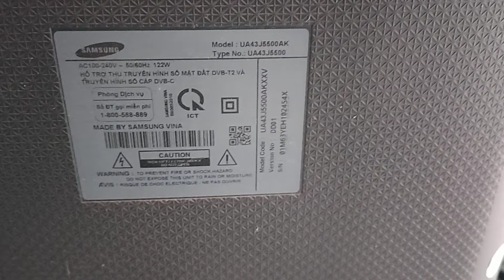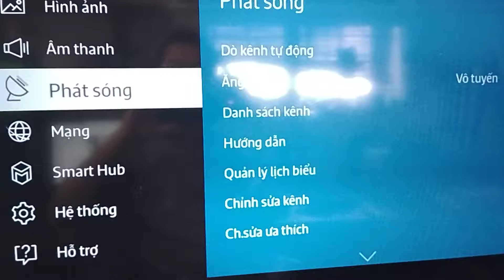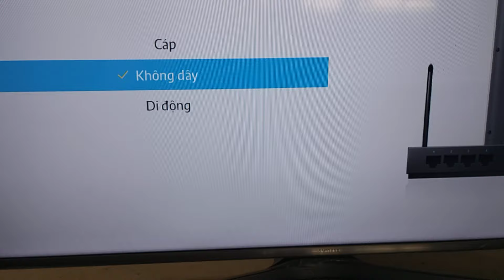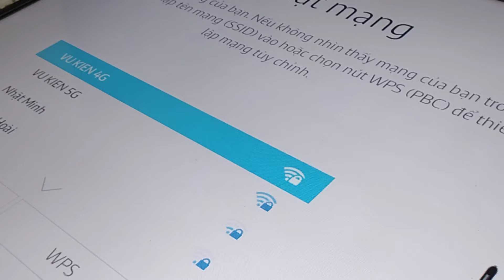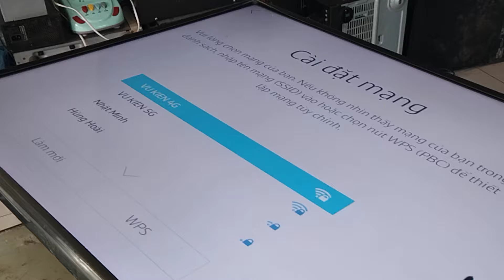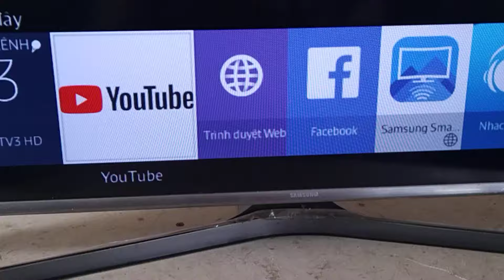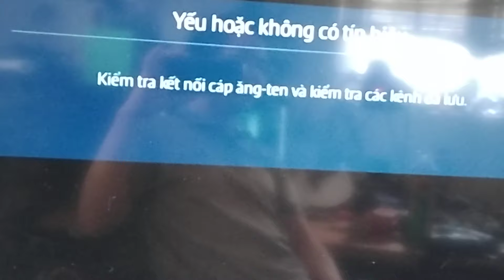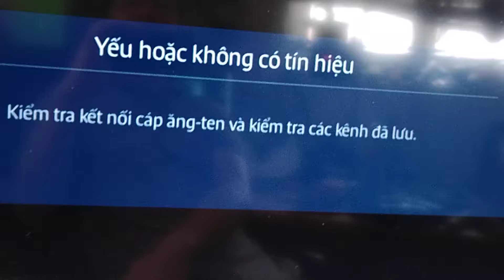Sam sung UA43J5500 không vào mạng được.Lỗi nhiều khi rất đơn giản!